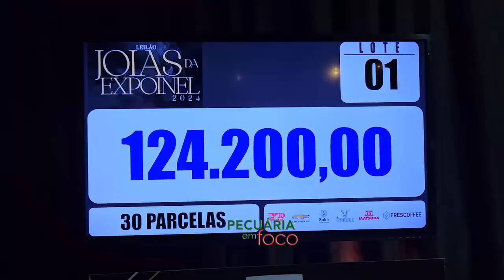PECUÁRIA EM FOCO - RESULTADO EXPOINEL 2024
A reunião da família nelorista aconteceu na Expoinel 2024, uma edição que foi marcada pelo maior número de criadores e animais no Parque Fernando Costa, desde o inicio desse grande evento.